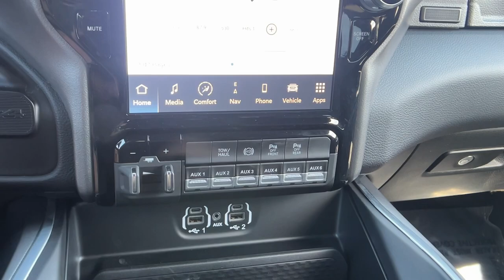2024 Ram 2500 Big Horn CA Paso, Robels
New 2024 Ram 2500 Big Horn available at Mullahey Chrysler Dodge Jeep Ram located in 2520 Golden Hill Road, Paso Robles, CA, 93446. Servicing the Paso, Robels area.

Can you see yourself in the  2024  Ram 2500. Take the big jobs in stride in the Ram 2500. Its blend of heavy-duty capability, passenger comfort, and connected technology will see you through. These are just some of the great options this vehicle comes with: Keyless Entry, Bed Liner, Remote Engine Start, Keyless Start, Premium Sound System, Heated Mirrors, Four Wheel Drive, Back-Up Camera, Bluetooth® Connection, Aluminum Wheels. Attack your projects with the strength and power that leaves no room for doubt. Drive the Ram 2500.